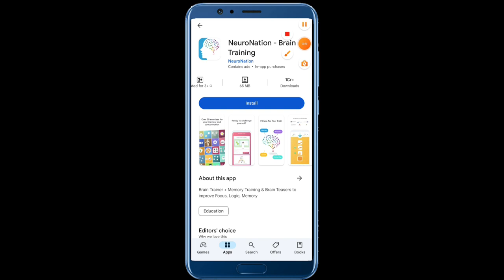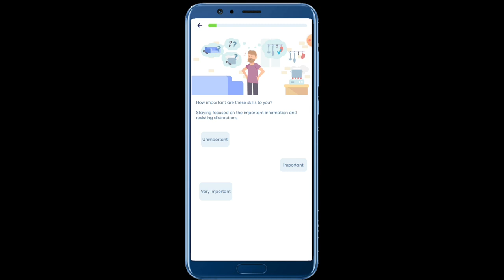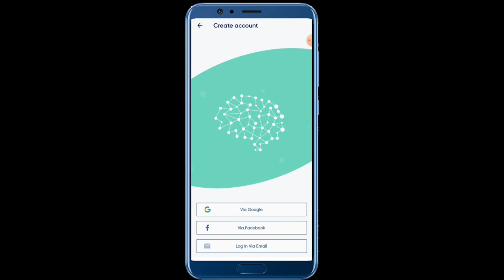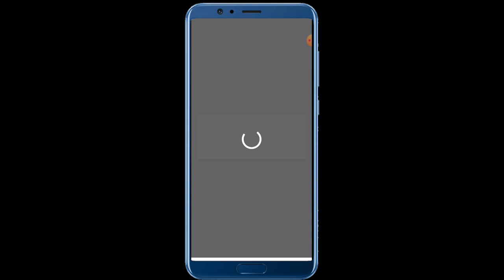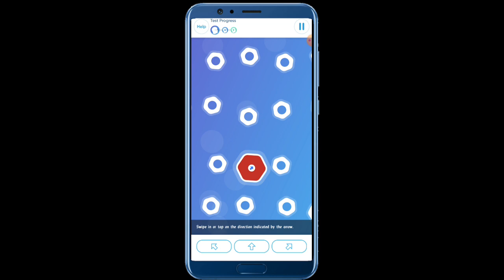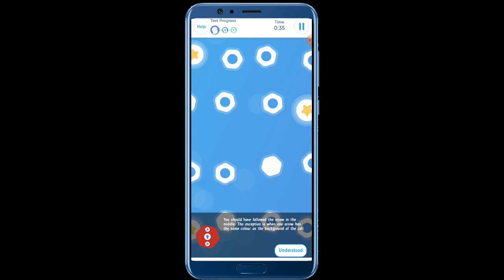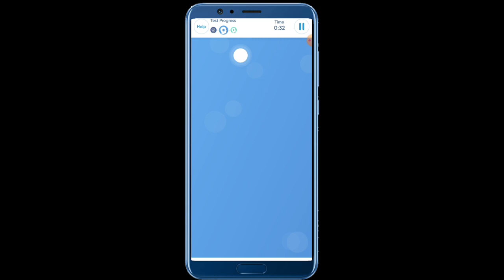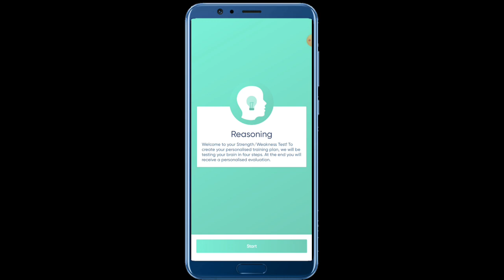"NeuroNation App Se Apne Dimag Ki Seema Badhayein!"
Description

Namaste dosto! Kya aap mobile phones ke shaukeen hain aur unke latest updates aur features ke baare mein jaanna chahte hain? Toh aapka swagat hai Taki technical chanal par! Yahan aapko milegi sabse nayi aur mazedar jankari mobile phones aur unke amazing features ke baare mein. Hamare videos mein aap dekhenge mobile phone reviews, tips and tricks, unboxing videos, aur bahut kuch! Sath hi, hum aapko batayenge ki aap apne mobile phone se kya-kya kar sakte hain - chahe wo photography ho, gaming, ya productivity. Dhanyavaad!

Kaise NeuroNation Brain Training app mere dimag ki shakti ko badha sakta hai?"

"NeuroNation app ka istemal kaise karein aur isse kis tarah ka fayda uthayein?
"NeuroNation app mein kis tarah ke exercises aur games available hain?"

"Kya NeuroNation app se dimag ki tezi aur cognitive skills improve ho sakti hain?"

"NeuroNation app ka subscription plan aur pricing kya hai?"

"Kis tarah se NeuroNation app personalization aur progress tracking provide karta hai?"

"Kya NeuroNation app se mukhya problems jaise ki memory loss aur concentration issues ka ilaj ho sakta hai?

Kya NeuroNation app ka istemal kisi bhi umar ke logon ke liye sahi hai?"

"NeuroNation app ke users ka kya kehna hai aur unki experiences kaisi rahi?"

"Kya NeuroNation app ke istemal se overall mental well-being improve ho sakta hai?"

NeuroNation Brain Training app se kaise apne daily routine ko optimize kiya ja sakta hai?"

"NeuroNation app ke advanced features aur techniques ka istemal kaise karein?"

"Kya NeuroNation app ke exercises aur challenges ko kisi bhi samay aur kahin bhi access kiya ja sakta hai?"

"NeuroNation app se kaise stress aur anxiety ka samna kiya ja sakta hai?"

"Kya NeuroNation app ke istemal se concentration aur focus improve kiya ja sakta hai?"

"NeuroNation app se dimag ko active rakhne ke kuch aasan tips aur tricks."

"Kaise NeuroNation app se apne mental health aur well-being ka dhyan rakha ja sakta hai?"

NeuroNation app ka istemal karke kaise productivity ko maximize kiya ja sakta hai?"

"Kya NeuroNation app ke exercises aur games ke alawa bhi koi features hain?"

"NeuroNation app se related kisi bhi doubts ya queries ka kaise samadhan paaya ja sakta hai?"

thanks❤🌹🙏